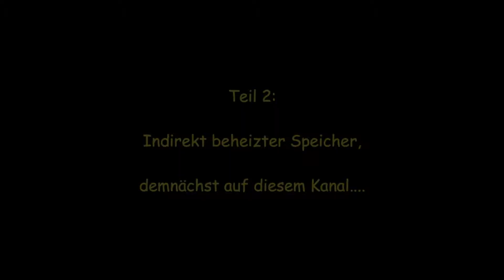Solare Warm Wasser Erzeugung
Alternative Warm Wasser Erzeugung:
Teil1: Anlagenüberblick
Teil2: Hydraulisches Schaltbild Indirekt beheizter Speicher
Teil3: Hydraulisches Schaltbild direkt beheitzter Speicher
Teil4 Fazit / Nachgedanken